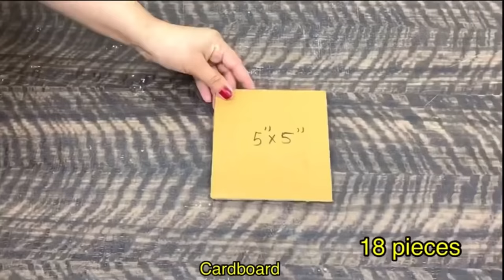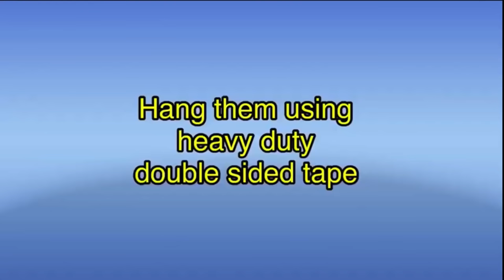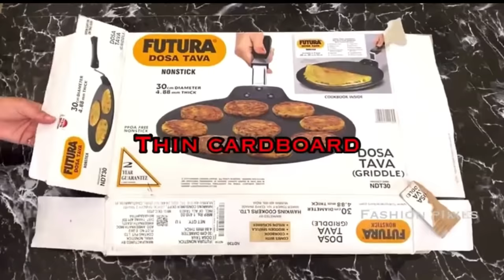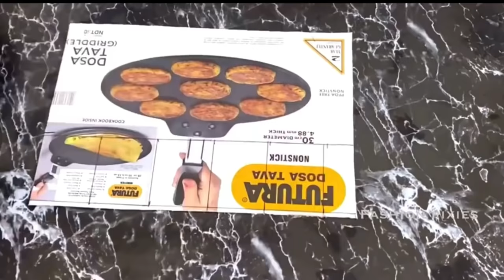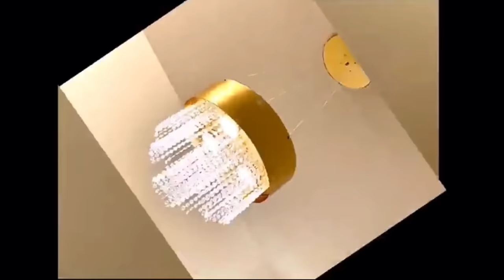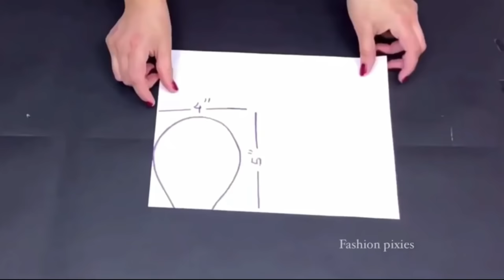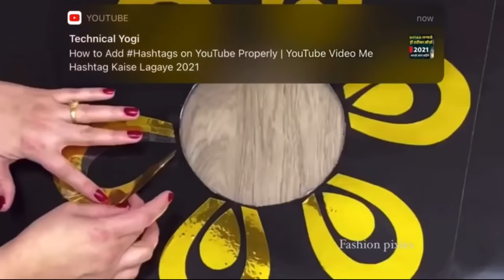10 LUXURIOUS CHANDELIER IDEAS | DO IT YOURSELF | DIY | CRAFTING | FASHION PIXIES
Thin Cardboard
Glue gun
Strong glue
Tape
Window film for Amazon
 Foam board from Walmart
Sticker gems from Walmart
Metal wire  Michael store

Puck lights from Amazon
Heavy duty double sided tape from Amazon

Cardboard box
Silver spray paint from Amazon
Mod Podge
Silver glitter from Walmart
Designer lace
Crystal garland from Amazon
Silver beaded garland
Double sided tape
Curtain broken blind or thick poster board
Golden contact paper from Amazon

Glue gun
Strong thread

Heavy duty double sided tape
Screw

Glam butterfly wall decor

Luxury ceiling lighting

Glam table lamp